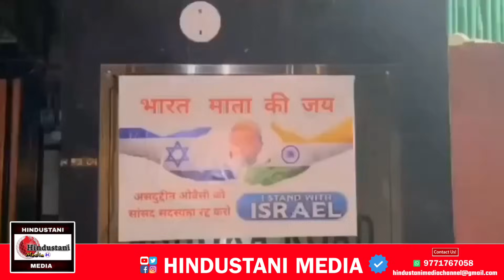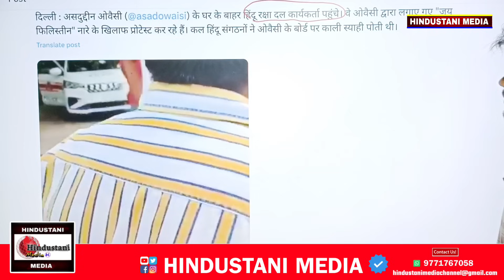Asaduddin Owaisi के घर के बाहर अब हिंदू रक्षा दल वालों का हंगामा | Owaisi की तस्वीर को जानवर से...